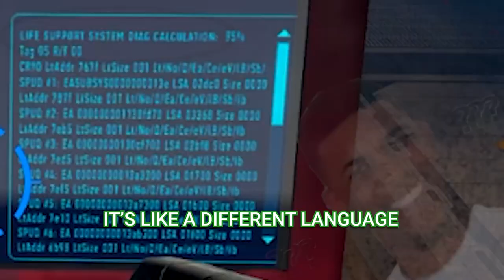Allies Love Us | Halo: Combat Evolved (ep 1)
Randy and I adventure as the totally canonical 2 Master Chiefs through the Halo 1 campaign!

Friends in Video:
Randy